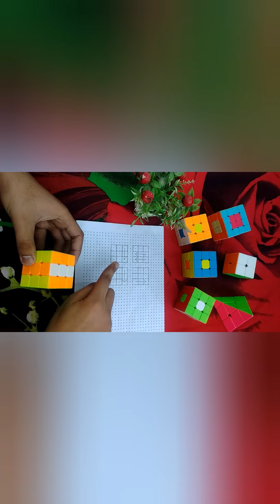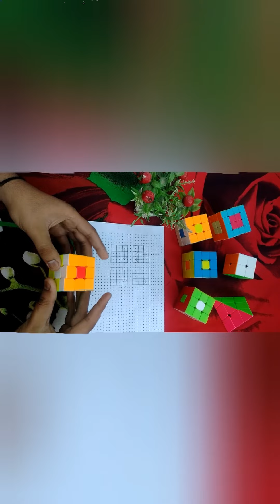5 Best Trick of Rubik Cube❤️